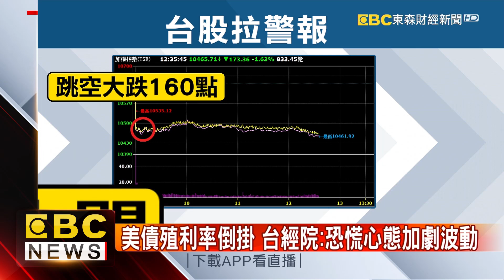美債殖利率倒掛 台股早盤重挫逾160點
景氣進入寒冬，各行各業是兩樣情！服務業最慘，中止營業測驗點是連2個月上升，但反過來看製造和營建則是雙雙上揚！不過受到美債殖利率倒掛的影響，台股早盤盤中跳空大跌超過160點，最終收盤跌159點，跌幅是1.5%天氣冷颼颼，景氣吹寒風，服務業首當其衝，2月份營業氣候測驗點，終結連2個月上升，來到92.05點，月減0.21點。